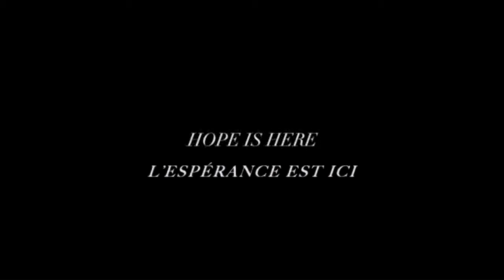L’AVENT - L'espérance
Premier dimanche de l’Avent
27 novembre 2022